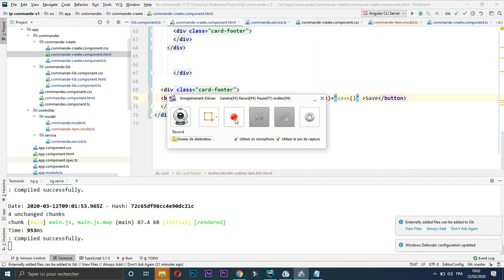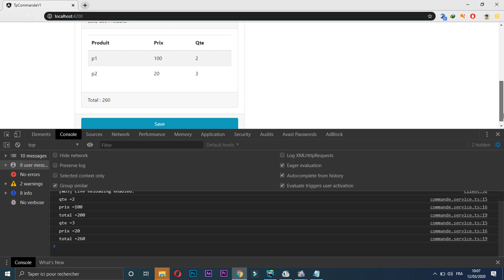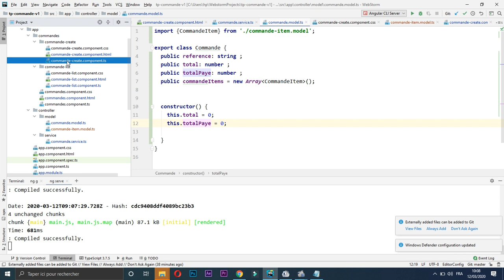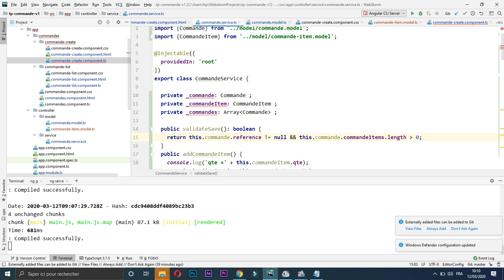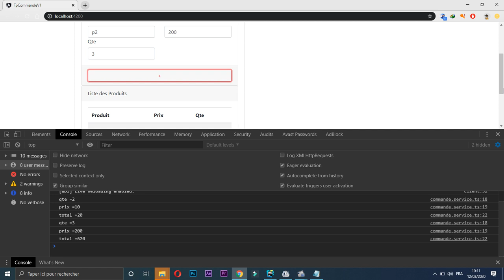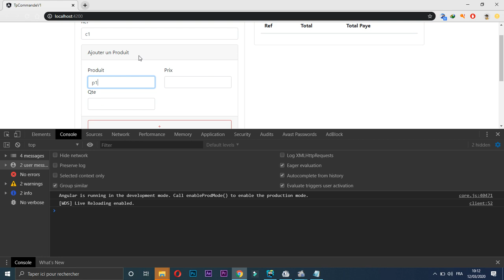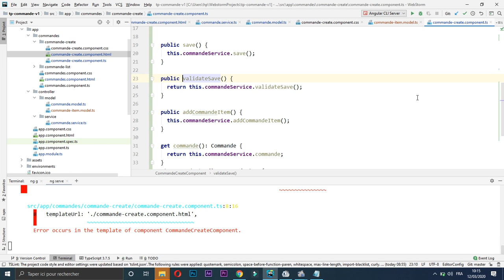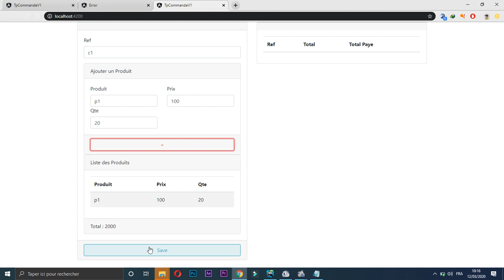5 Tp Angular validation et total